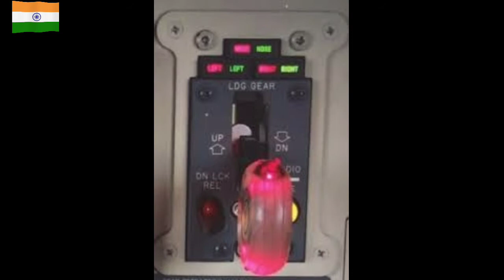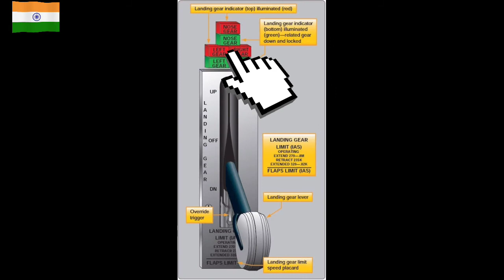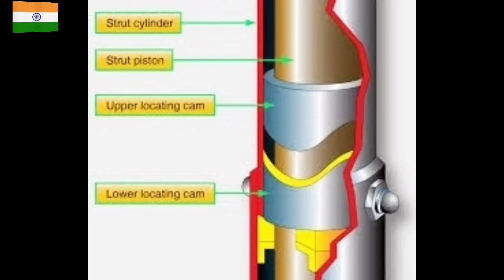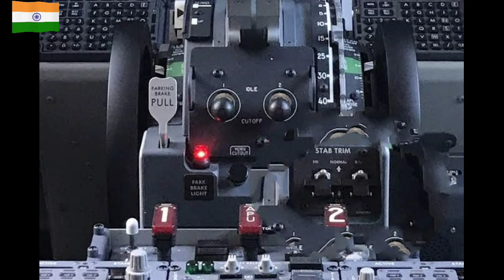Nose landing gear and landing gear extension lever in hindi with DGCA questions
Full explanation of nose landing gear and the landing gear extension lever in hindi

Everything explained from basic to deep🤟

about steering actuator
about light of lever.
Red
green
no light

Title: Nose Landing Gear and Landing Gear Extension Lever Explained

Description:

In this video, we focus on two essential components of an aircraft's landing gear system: the nose landing gear and the landing gear extension lever. Understanding these parts is crucial for pilots, ground crews, and aviation enthusiasts alike. Key topics covered include:

What is Nose Landing Gear?

Definition and Purpose: An overview of the nose landing gear, its role in supporting the aircraft's front end during ground operations, takeoff, and landing.
Components of Nose Landing Gear:
Nose Gear Leg: Description of the main structural component that supports the nose wheel.
Nose Wheel: Discussion of wheel size, type, and its importance for steering and stability.
Shock Absorbers: Explanation of how shock absorbers work to cushion the aircraft during landing and taxiing.
Steering Mechanism: Overview of the systems that allow for directional control of the aircraft during ground operations.
Landing Gear Extension Lever:

Definition and Function: Understanding the landing gear extension lever, its role in controlling the deployment and retraction of the landing gear.
Operation Mechanism: Explanation of how the lever operates the hydraulic or electric systems to extend or retract the landing gear.
Indicators and Safety Features: Discussion on visual indicators in the cockpit that show the landing gear status and safety mechanisms that prevent accidental retraction during critical phases of flight.
Importance of Nose Landing Gear and Extension Lever:

Impact on Flight Safety: Insights into how these components contribute to overall flight safety and performance, emphasizing the importance of proper operation and maintenance.
This video is perfect for aviation students, pilots, and anyone interested in the intricacies of aircraft landing gear systems.

Unique aviation